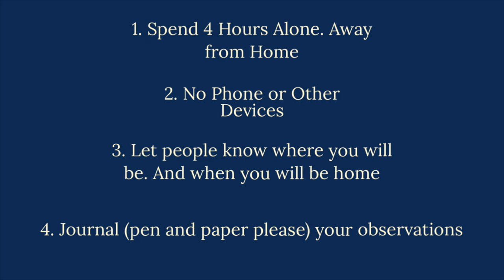Considering a Dumbphone? Do This First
My goal is to hit 1,000 subscribers because it will allow me to continue producing videos like this.

Get my Free 5-Day Email Course "How Going Alcohol Free
Can Transform Your Life"

This is my best advice for smartphone zombies to get started.
How to Ditch Your Smart Phone

This assigned is not for the faint of heart. It takes courage. It takes maturity.

1. Plan a 4 hour personal time event. away from home
2. No smart phone, laptop, ipad or apple watch. No digital devices
3. Let people know where you will be and when you will be back home.
4. Plan 45 minutes at a local coffee shop and journal with ped and paper your observations and feelings.

I promise you - the world will not end.

This is my email list for all things flip/Dumbphone - Weekly emails